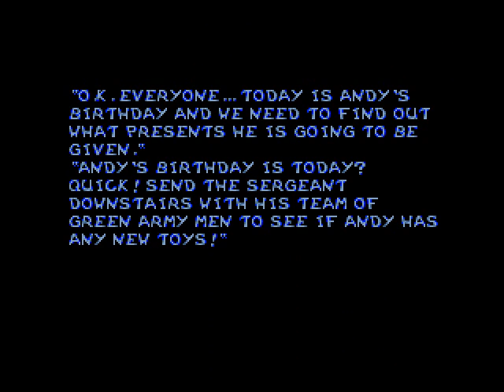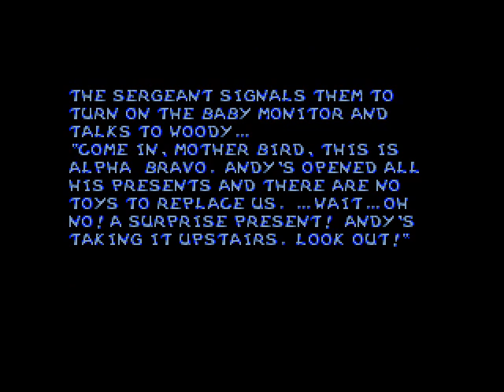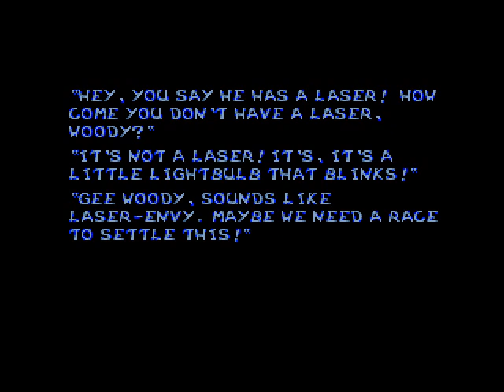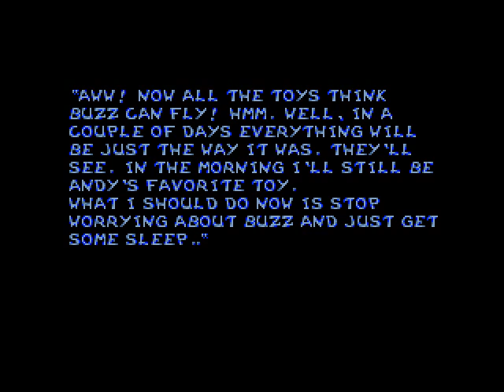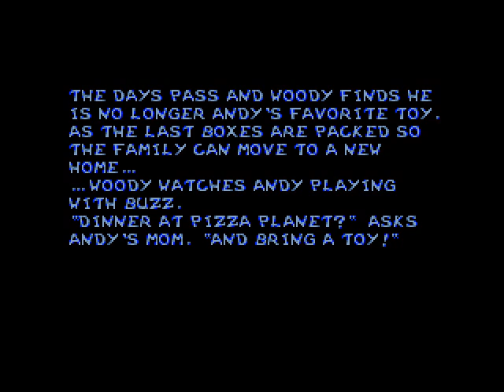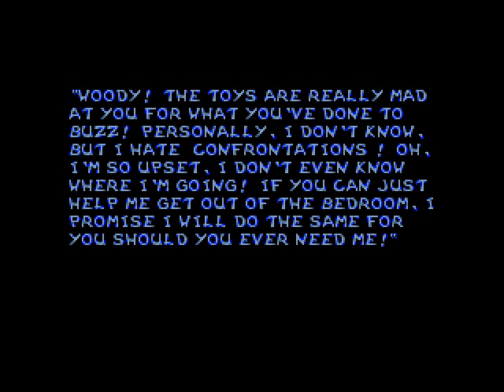Let's Briefly Play Toy Story - Bleh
This game is a mess.